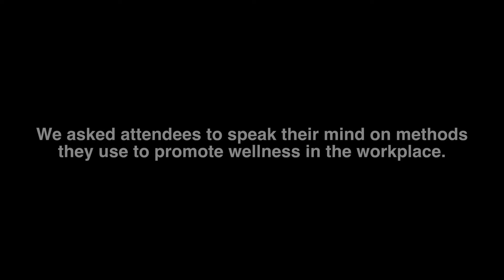Wellness in an Integrated Workforce - Speakers Corner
The 12th Annual Summer Institute on Early Childhood Development: Wellness in an Integrated Workforce (June 5, 2015)

Speakers Corner:
We asked attendees to speak their mind on methods they use to promote wellness in the workplace...